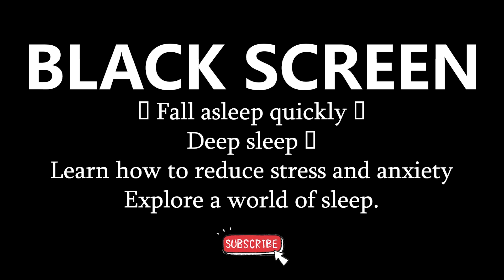White Noise, Best Disturbing Sound Blocker, Focus, Increase Concentration, Black Screen 24H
Get your peace and quiet with these amazing white noise sounds that will help you increase your focus, study, and concentration. These sounds will help you keep your mind sharp while you work, sleep or study

🔘 White noise, also known as white music, has long been proven by science to help people focus more, sleep easier and is one of the effective relaxation measures. White noise is also used to lull or train babies to sleep on time. White noise is a type of noise created by combining different types of sounds with different frequencies together.

⬛ White noises are particularly pleasant sounds that can cancel out background noises to help babies fall asleep. Examples of this special noise that make it easy for you to understand are the sound of rain or waves crashing, the sound of a hair dryer, the sound of a stream flowing downstream, the sound of television interference...

▲ Hope our products can help you get a good night's sleep. Please comment and give suggestions under the video so that we can improve and improve the sound quality and product better.
▲ Wish you have relaxing moments and a good day
© Music copyright owned by BEO Noise
• Recording device: AXP55 4K Handycam

🔘 All images and sounds used in the video are our proprietary sounds and images.